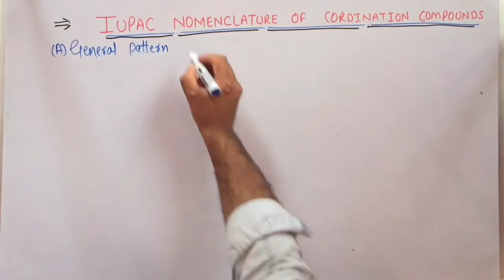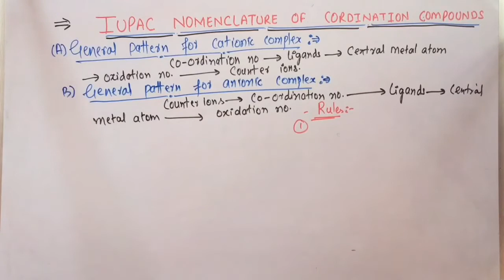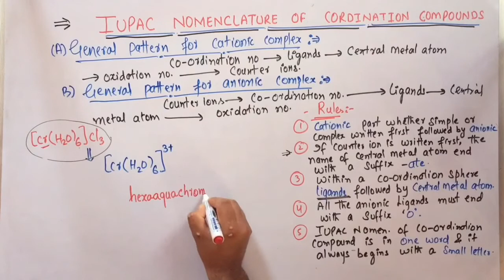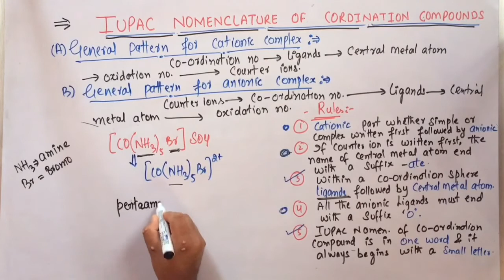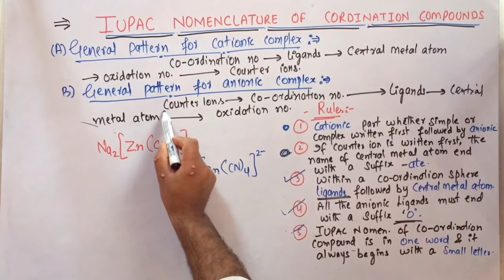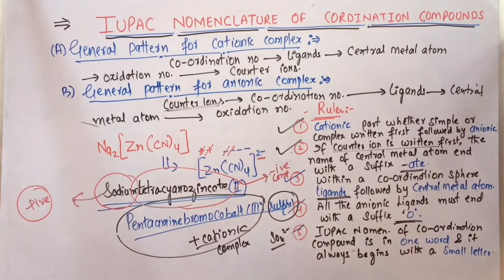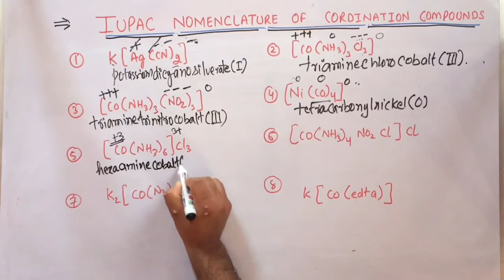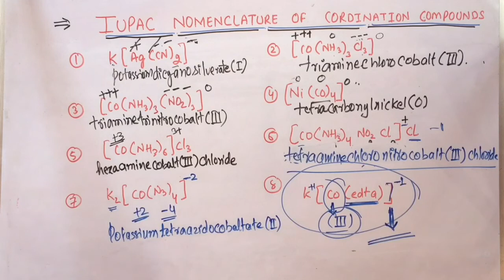Nomenclature of coordination compounds || coordination compounds 04 || class 12th chemistry